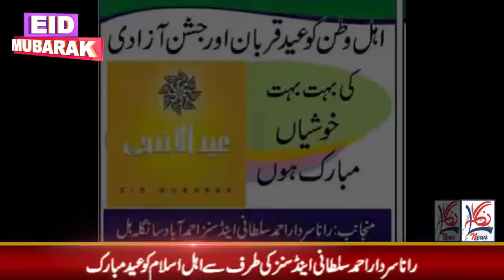Sangla Hill ki Taraf say Ahl-E-Islam Ko Eid-E-Qurban Mubarak